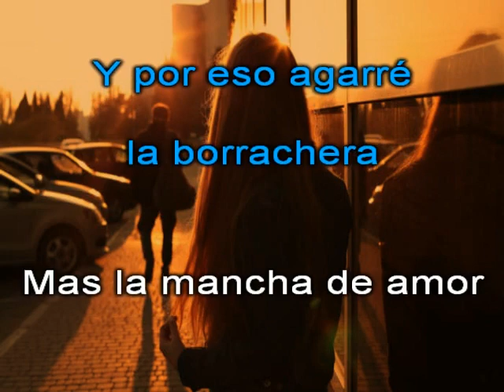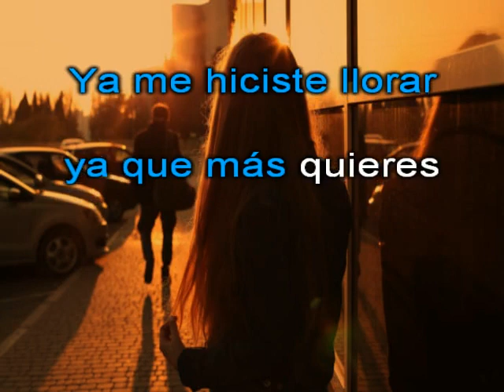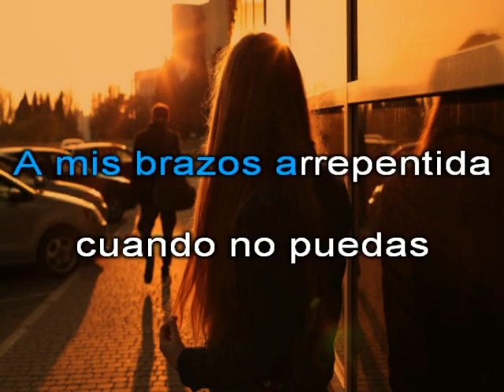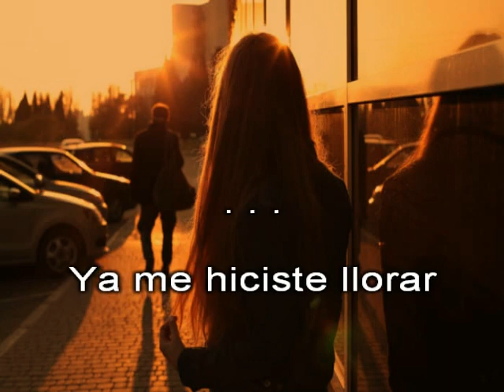Karaoke Ritmo Alegre Al fin mujer